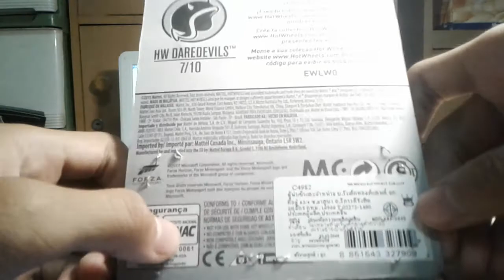Hot wheels Bone shaker (HW daredevils) featured in Forza motorsport